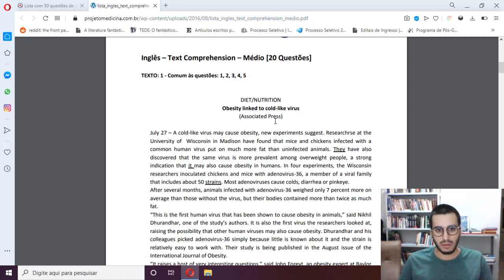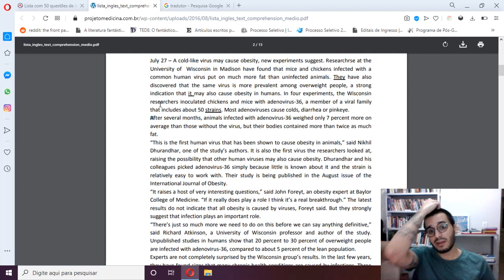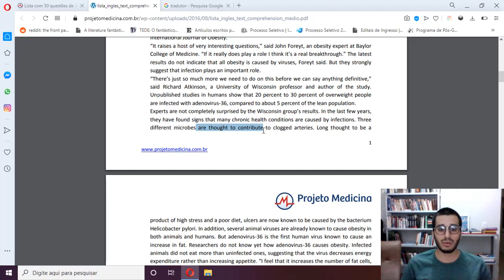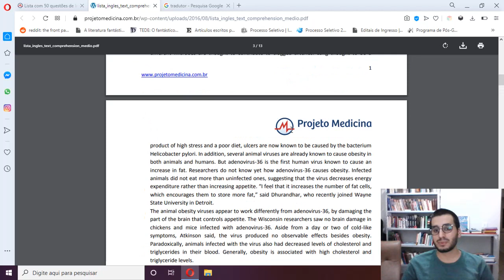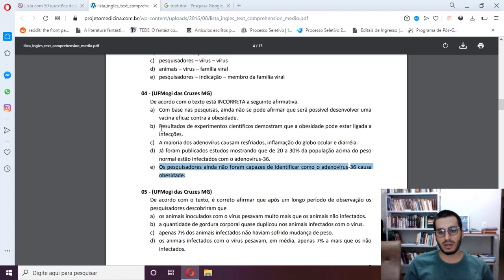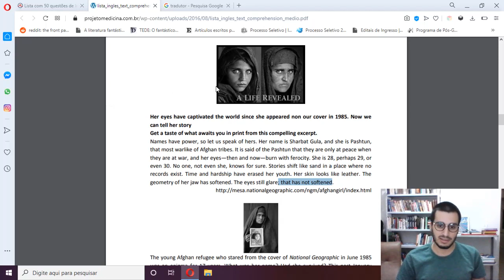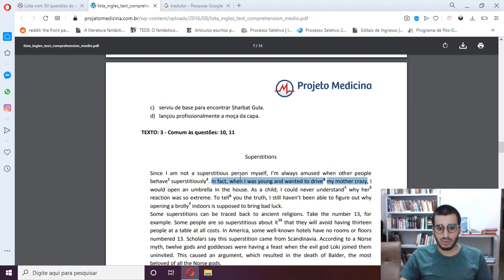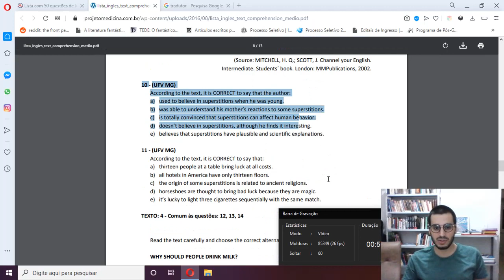Inglês 3 - Resolução ENEM